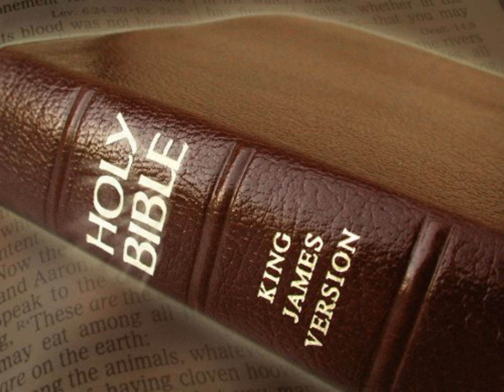King James Version Bible Audiobook Book of Proverbs Chapter 18